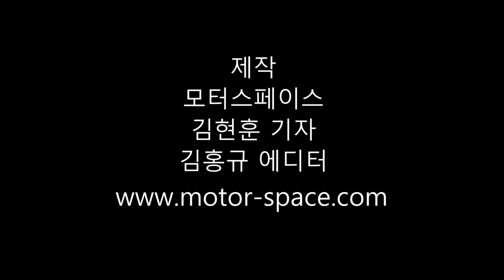[2019 서울모터쇼] 테슬라 부스 차량 미리보기 입니다^^ (프레스데이)